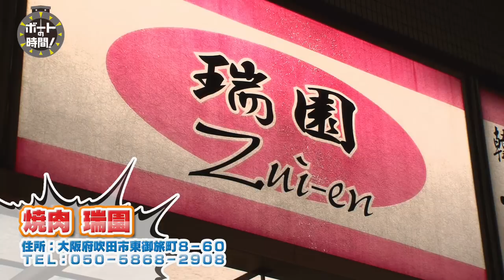サンテレビ「ボートの時間！」 ＃９１ 「三宅潤の休日」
公式instagram・facebook・twitter・LINE@好評稼動中！

地上波放送はサンテレビ３ｃｈ毎週日曜日２２：４５～放映中！